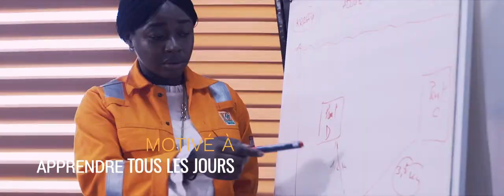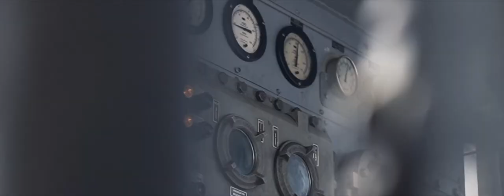FILM INSTIT PETROCI CI 11 max